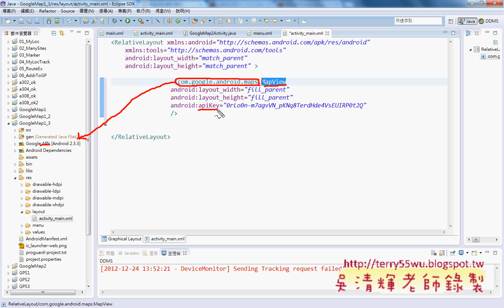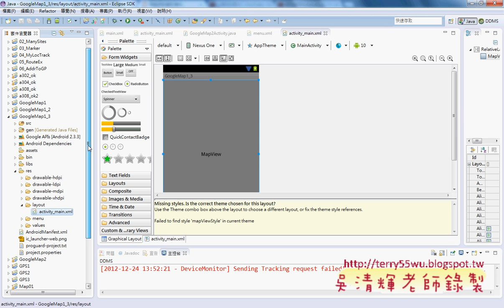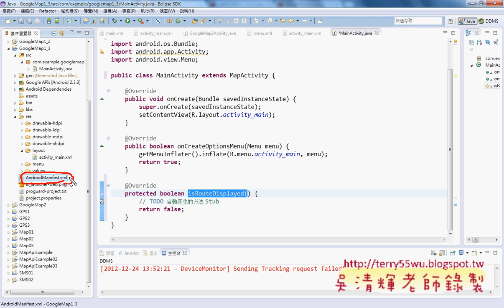05_API金鑰貼到XML檔與修改程式為MapActivity(德明資科APP開發 吳老師提供)